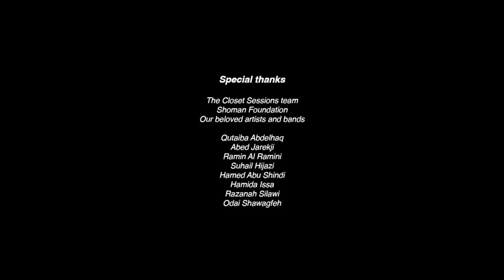The Closet Sessions - First season - BTS Documentary | الخزانة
.لحب الموسيقى

Behind the scenes footage from our first season.